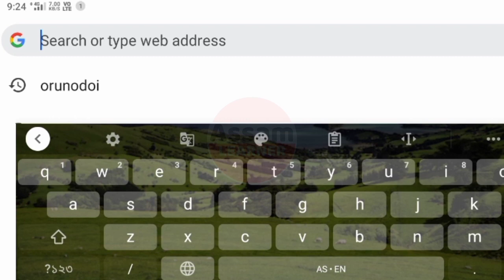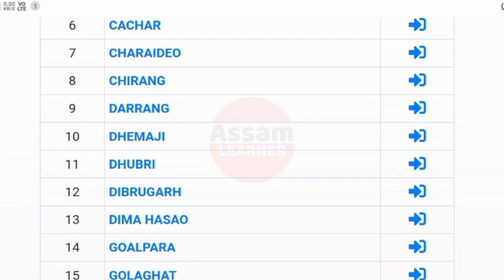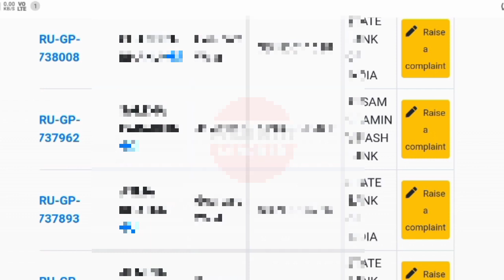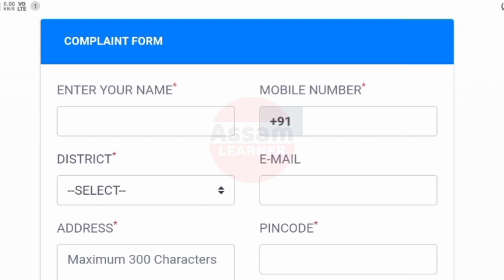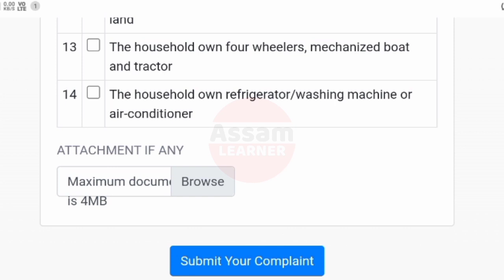কিমানজন ধনী মানুহৰ নাম Arunodoi Asoni ত আছে এনেকৈ চাওঁক || Arunodoi Asoni News Today 2023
👉 Arunodoi Asoni Online Apply News Today. Orunodoi Asoni News Today. Arunodoi Scheme News Today. Orunodoi Scheme News Today.